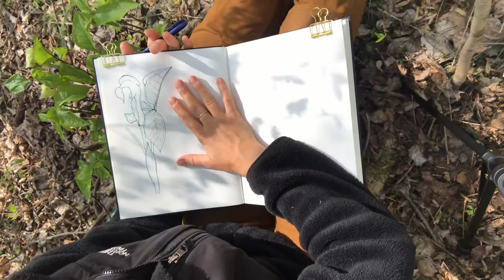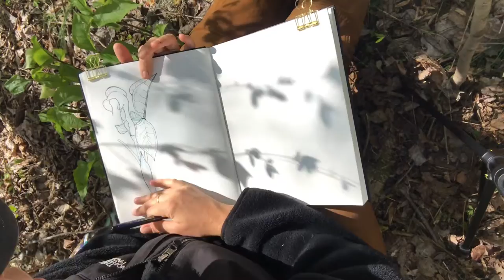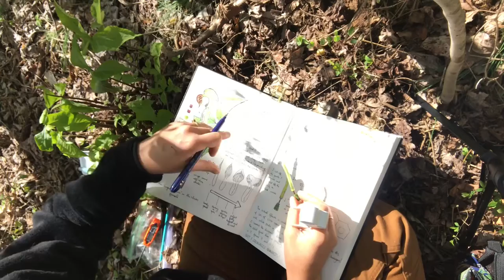Jack-in-the-pulpit nature journaling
Come along as Eleanor draws and writes about Jack-in-the-pulpit in her nature journal!